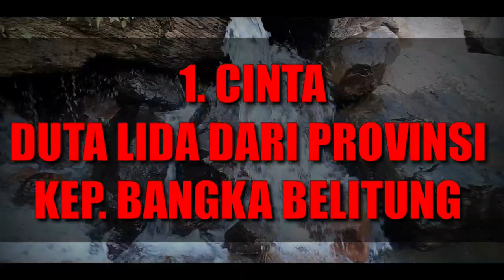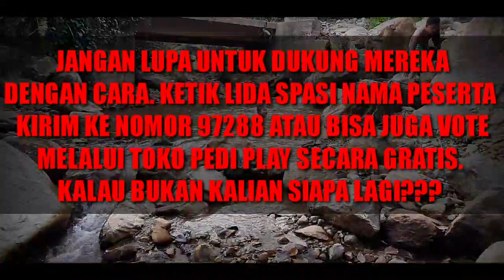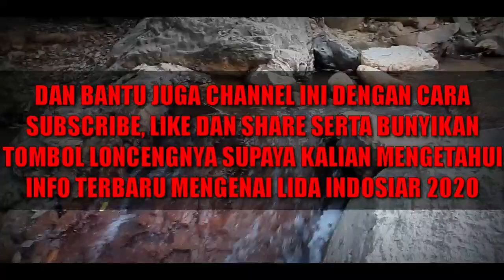YANG AKAN TAMPIL MALAM INI DI GRUP 6 TOP 44 LIDA INDOSIAR 2020